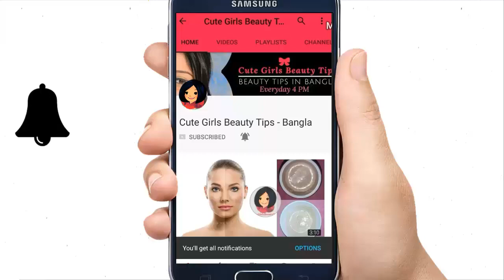মাত্র ৩ দিনে ত্বক ফর্সা করার চ্যালেঞ্জ – ১০০% কার্যকারী !!! 3 Days Skin Whitening Challenge at Home